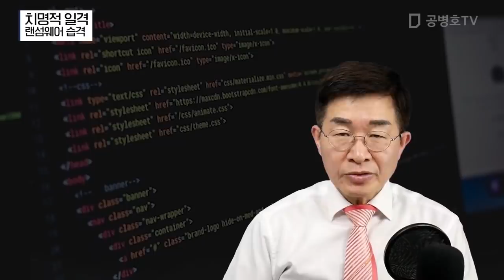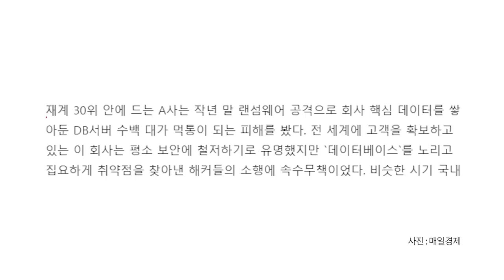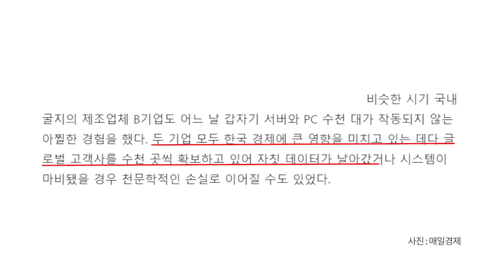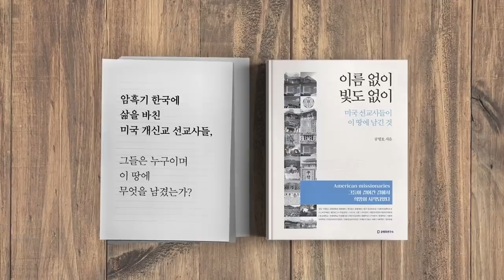치명적 일격, 렌섬웨이 습격 [공병호TV]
치명적 일격, 렌섬웨이 습격

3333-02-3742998 카카오은행 (예금주 : 공병호) / (텔레뱅킹 : 090 & 은행코드 : 90)